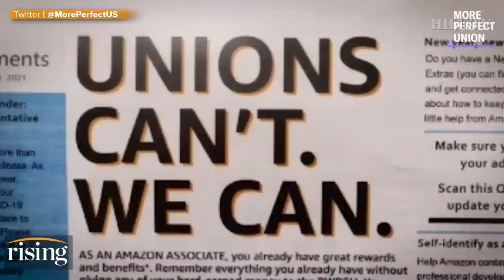Amazon Accused Of INTERFERING In Bessemer Union Vote, Workers Could Get A Redo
Ryan Grim and Kim Iversen react to reports that Amazon illegally interfered in the Bessemer, Alabama union vote.